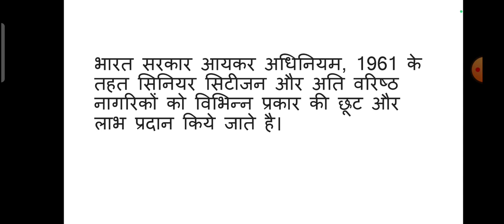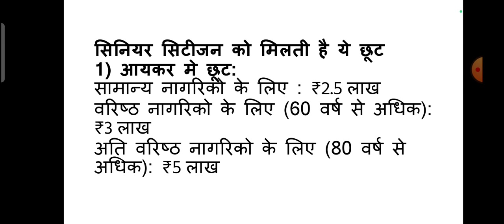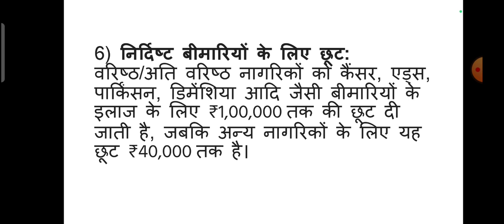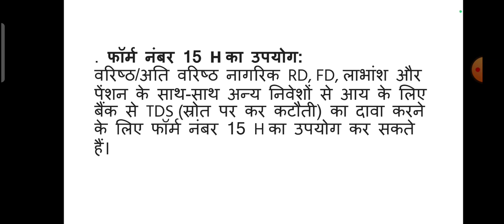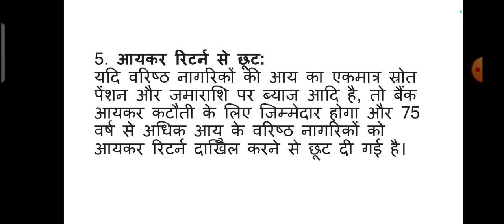खुशखबरी, सिनियर सिटीजन/पेन्शनधारको को एक साथ मिले कई बडे तोहफे, सभी पेन्शनभोगी ध्यान दे | Senior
खुशखबरी, सिनियर सिटीजन/पेन्शनधारको को शानदार तोहफा, एक साथ मिले कई बडे तोहफे, सभी पेन्शनभोगी ध्यान दे |

5th पास के लिए सरकारी नौकरी 2022 अभी आवेदन करें